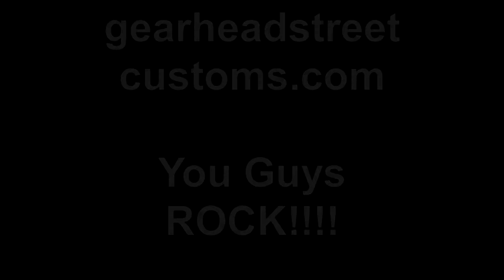2010/2011 Trans Am Convertible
The only place to see this car is HERE!..ScottieDTV...This is a Gear Head
2010/2011 Trans Am Convertible. B A D!...this is a ScottieDTV EXCLUSIVE...Mike from Gear Head JUST!!.. e-mailed the picture to me...and I brought it straight to you... I could only get a few frames of the car at te end of the video...be ready to pause. ENJOY!!